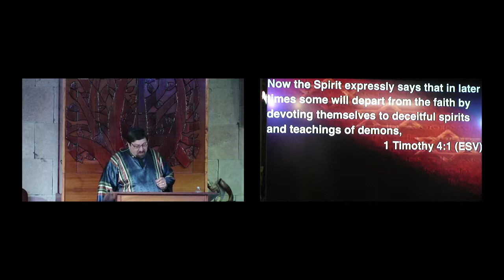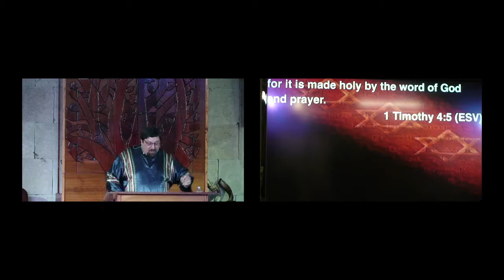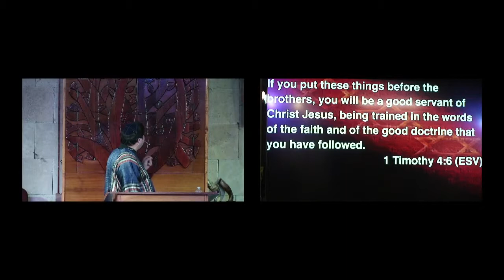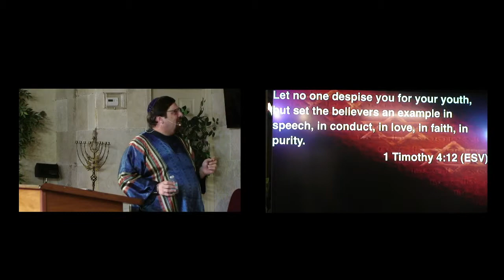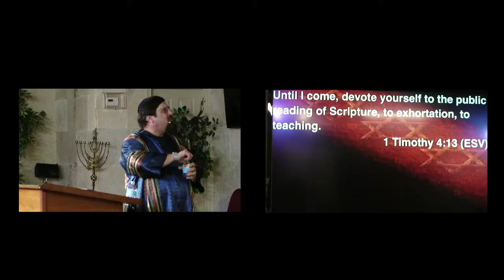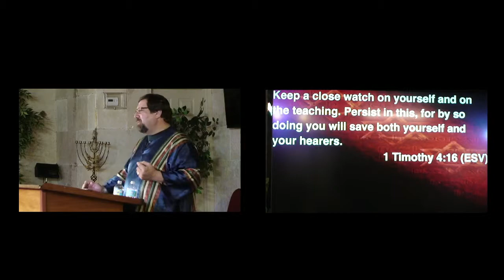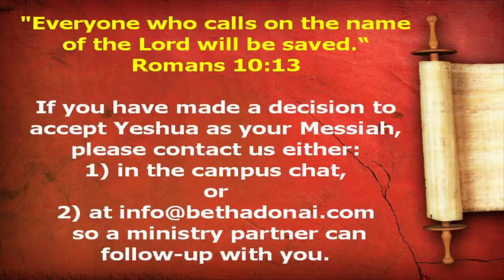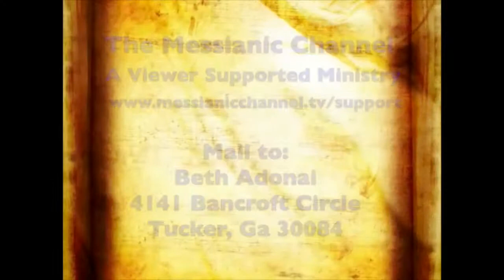1 Timothy Chpt 4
1 Timothy Chpt 4